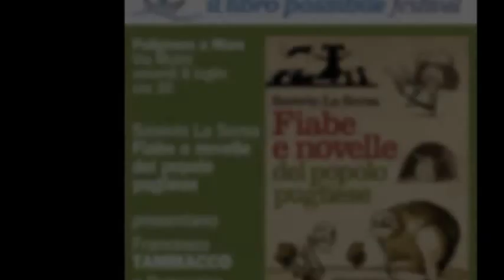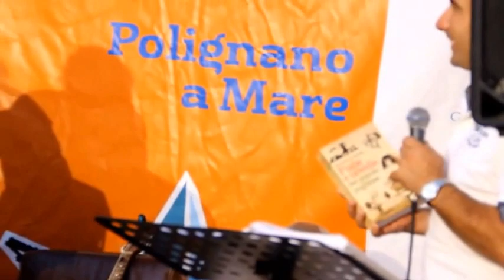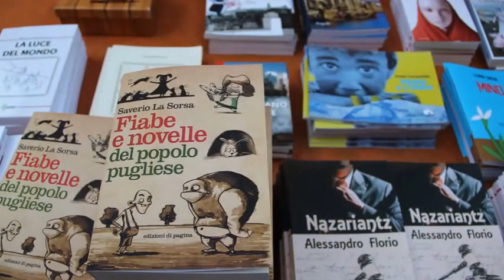Presentazione “Fiabe e novelle del popolo pugliese”, di Saverio La Sorsa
8 luglio 2016, Polignano a Mare. In occasione del festival "Il libro possibile" è stato presentato da Francesco Tammacco e Domenico Copertino il libro di Saverio La Sorsa “Fiabe e novelle del popolo pugliese”, edito da Edizioni di Pagina. In tale occasione, Francesco Tammacco, del Teatro del Carro dei comici di Molfetta ha recitato alcune fiabe inframezzate da musica e canti della tradizione popolare pugliese eseguiti da Domenico Copertino e Vincenzo De Pinto.

Fiabe e novelle del popolo pugliese

La raccolta del patrimonio novellistico pugliese è stata una delle più felici imprese del folklorista molfettese Saverio La Sorsa (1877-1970), il «Pitrè della Puglia». Due volumi di Fiabe e novelle del popolo pugliese videro la luce negli anni 1927-28; ne verrà un terzo, a completare l’opera, nel 1941. È un repertorio ricchissimo, comprendente 287 testi raccolti in più di 90 località della regione, dal Gargano al Salento, trascritti nei dialetti originali e corredati di traduzione. Non è stato mai fatto per la Puglia un lavoro eguagliabile per l’estensione, la capillarità, la varietà delle testimonianze riprodotte.
Questa riedizione della raccolta, in un volume unico, esalta alcune delle qualità della ricerca di La Sorsa che nei tre volumi pubblicati nel giro di 15 anni (e mai più ristampati) erano in ombra. In essa emergono la tenacia dell’autore nella sua lunga ricerca delle fonti, la passione dedicata alla raccolta delle testimonianze sul campo (ben 128 testimoni diretti e 12 raccoglitori), la vastità dei suoi interessi; si intravede inoltre la vicinanza della sua metodologia di esposizione del materiale alle attitudini dei gruppi sociali tra i quali conduceva la sua ricerca, che così diventano protagonisti dell’indagine, più che oggetti di studio.
Per evidenziare, dunque, tali aspetti del lavoro di La Sorsa questa nuova edizione è corredata di tre Indici (dei narratori, dei raccoglitori, dei luoghi di provenienza) ricavati dalle informazioni che l’Autore non mancava di annotare in calce ad ogni racconto.
Il “popolo pugliese” del titolo non ci appare, allora, un’entità astratta o un ambito etnografico, quanto una concreta, varia, animata congerie di persone incontrate direttamente; e se ne può anche intuire la frequentazione dal numero di “storie” attribuite. Incrociandone i dati, gli Indici “parlano”, colmando qualcuna delle lacune che critici svogliati e supponenti hanno imputato al lavoro di questo longevo e solerte “collezionista” della vita popolare pugliese.